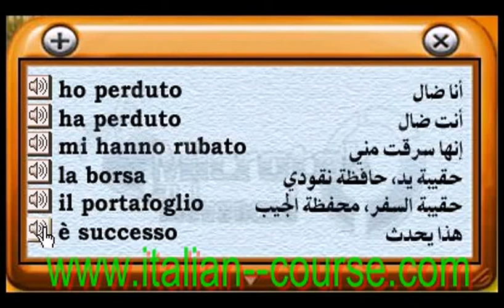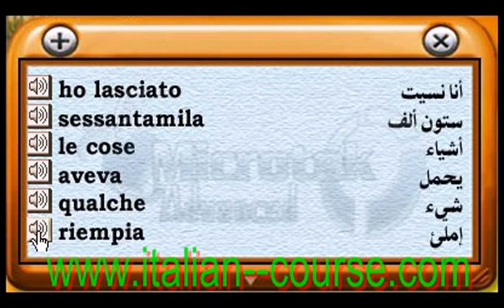Online Italian Conversation Reporting Of Lost Things Part 1